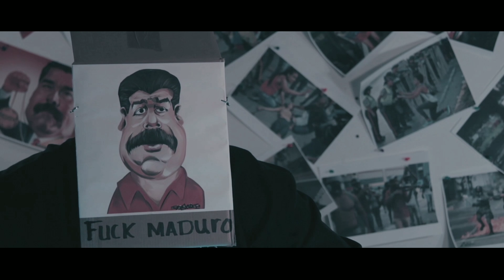Cosculluela Ft. Bad Bunny - Madura - REACCIÓN